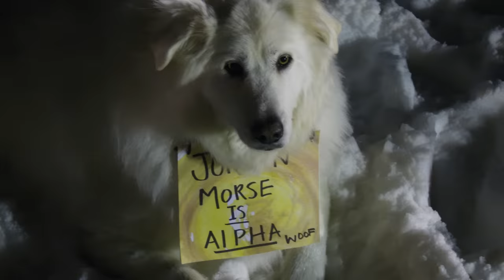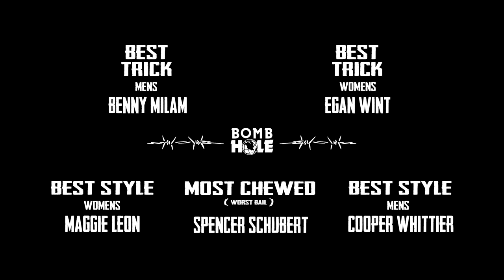"DOGFIGHT" Battle of the Triple Kink at Woodward Park City | Presented by The Bomb Hole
The Bomb Hole presents "DOGFIGHT" Battle of the Triple Kink hosted at Woodward Park City.

FILM / EDIT: Sam Tuor

Additional Filming: Seth Klein, Julian Matocq, & Greg Bejan